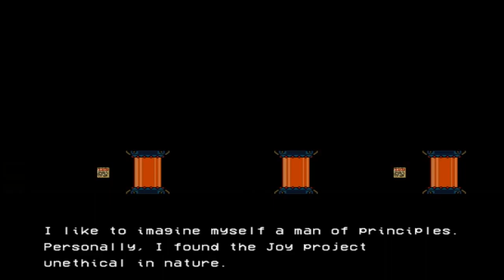Dr Salvadore - LIsa The Unbreakable: Blood and Sweatsocks Edition